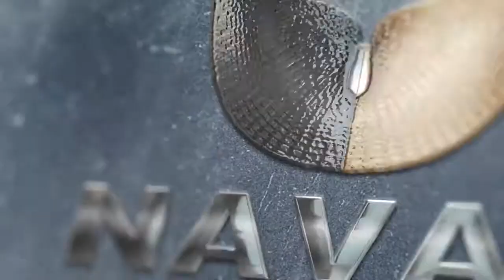Naval Yachts XPM85 Introduction Video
Introducing the XPM 85 Expedition Yacht, a maritime masterpiece designed for high-latitude expeditions and extreme adventures.

Crafted from rugged aluminum, it offers unparalleled endurance and safety, even in the harshest sea conditions. This yacht combines luxury with exploration, providing opulent interiors while granting access to the world's most remote and challenging destinations.

It's your ticket to conquering the Arctic and embarking on the ultimate maritime journey.